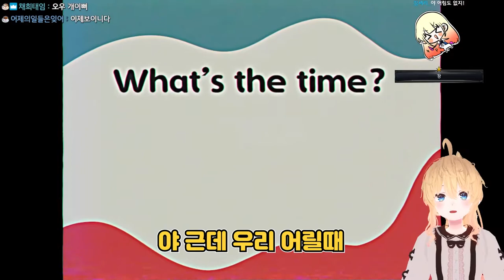【비명 욕설 주의】 저한테 왜 그러세요...? 【파피 플레이타임 챕터2】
진짜 매 순간마다 놀라는 나를 보는 것이 놀랍습니다.

00:00 인트로
00:30 왜 챕터1이야
02:58 챕터2 시작
07:22 내 손 뺏어감
10:00 초록손 얻으러 가자
11:02 리듬 게임 천국
13:50 두더지 잡기
17:05 무궁화 꽃이 피었습니다
19:47 마미쨩 등장
21:13 에임 이슈
25:07 이제서야 이야기 하는건데
26:45 기차 퍼즐 맞추기

2022 / 05 / 06 Twitch Archive

게임 : Poppy playtime chapter 2 [파피 플레이 타임 챕터2]

섬네일 : 달체솜

편집 : 콜라곰

🧁시애쨘🧁

fan name: 시럽 / Syrup